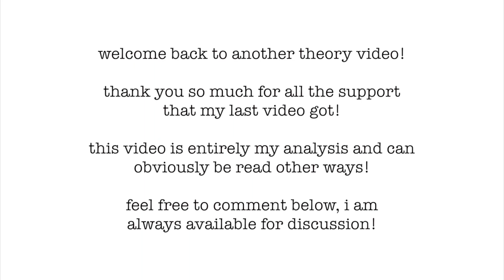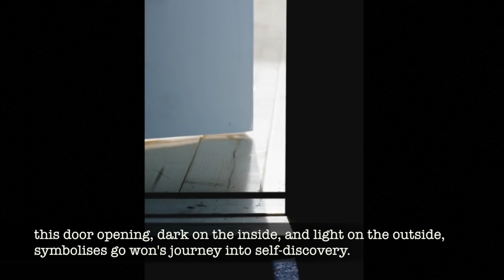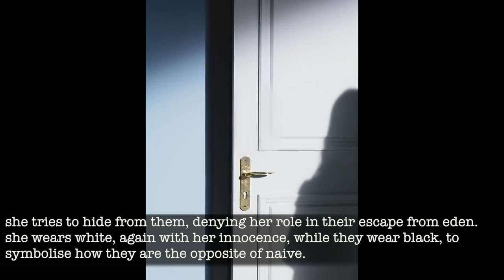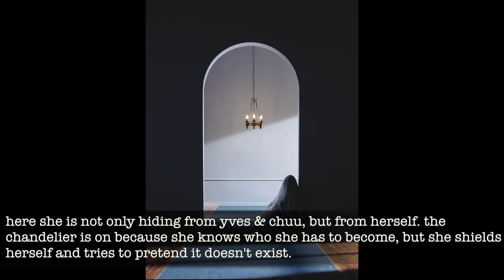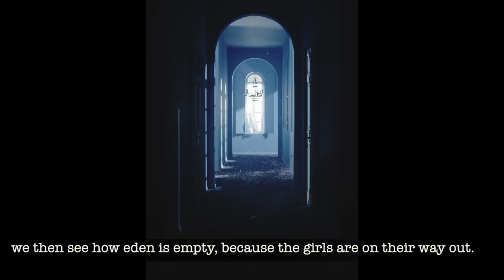go won one & only | mv theory & analysis | loona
another theory video, this time about go won's new music video, one & only! it is in line with my previous theory video too!